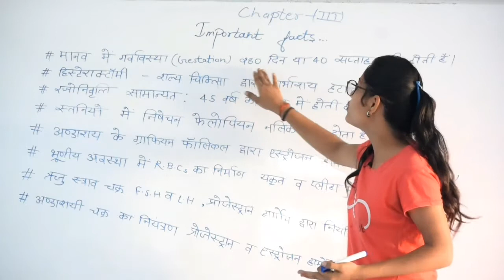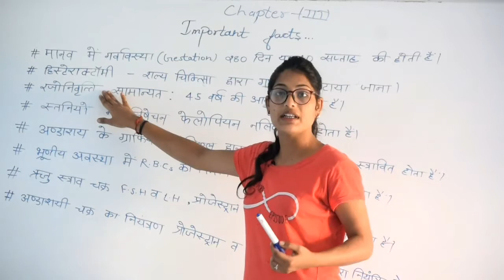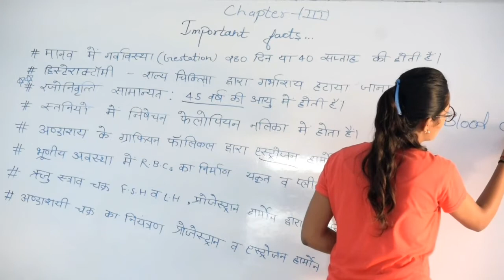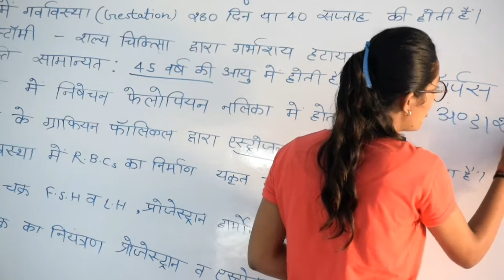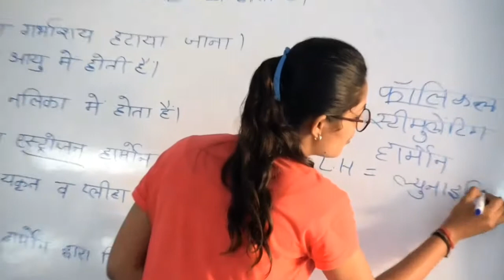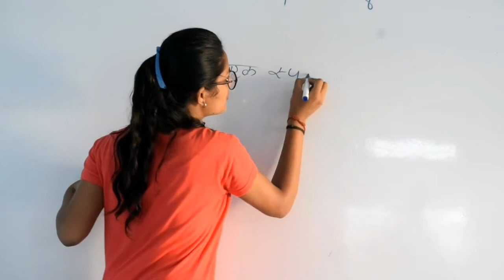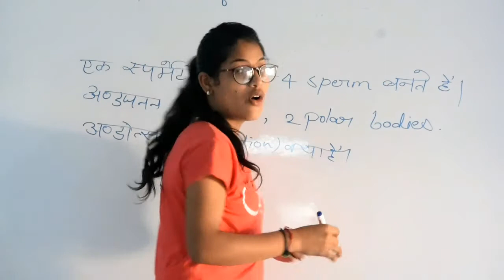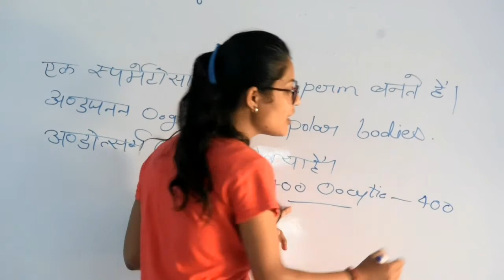(12th biology)chapter-3 imp objective , human reproduction important fact / important objective